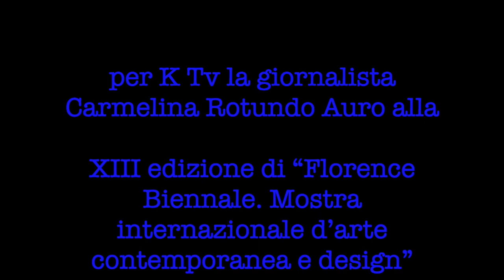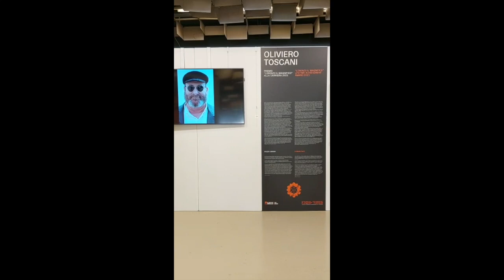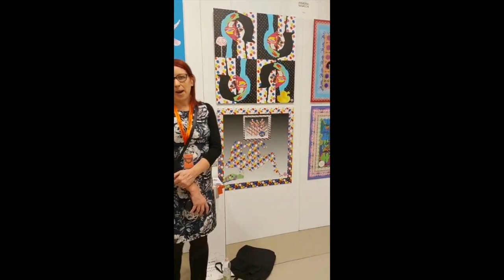K TV Carmelina Rotundo e Sadra Ghahari alla XIII edizione di Florence Biennale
​XIII edizione di “Florence Biennale. Mostra internazionale d’arte contemporanea e design” che si terrà alla Fortezza da Basso di Firenze dal 23 al 31 ottobre 2021, sotto l’alto patrocinio del Ministero della Cultura, del Parlamento Europeo, della Regione Toscana, del Comune di Firenze e di ADI – Associazione per il Disegno Industriale Delegazione Toscana